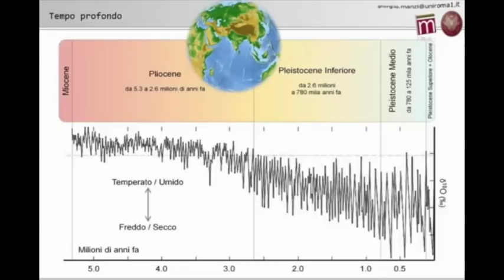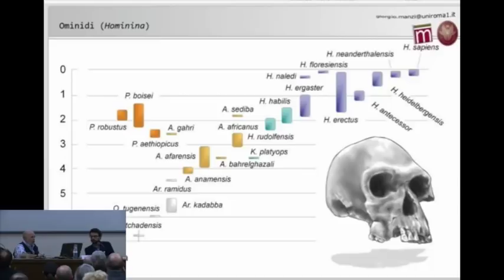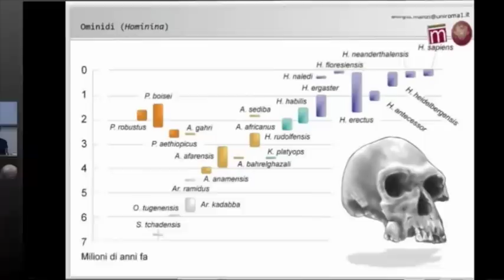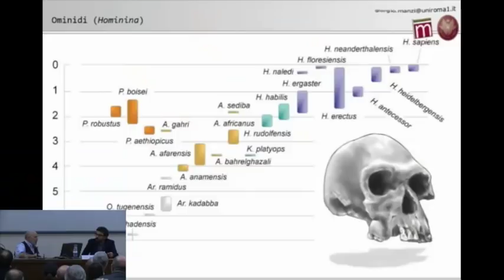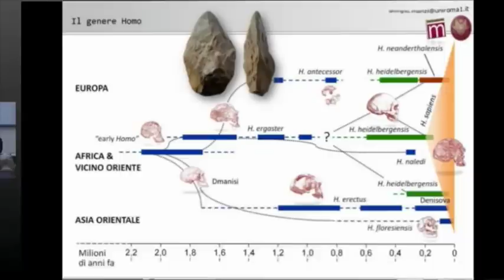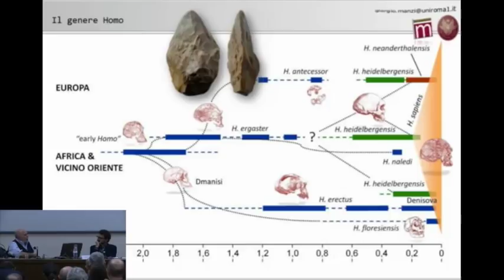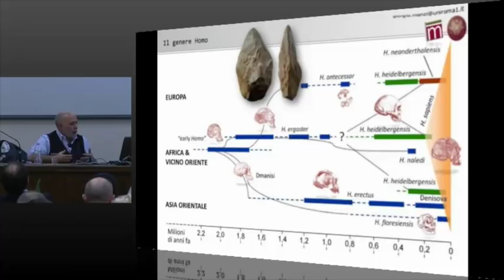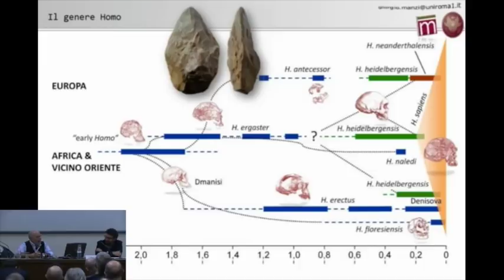Ultime notizie sull’evoluzione umana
Lectio Magistralis di Giorgio Manzi, dell'Università La Sapienza di Roma, all'interno della XV edizione del Darwin Day di Milano tenutosi il 6 febbraio 2018 al Museo di Storia Naturale di Milano.

Moderazione a cura di Massimo Polidoro, Segretario nazionale del CICAP (Comitato Italiano per il Controllo delle Affermazioni sulle Pseudoscienze)